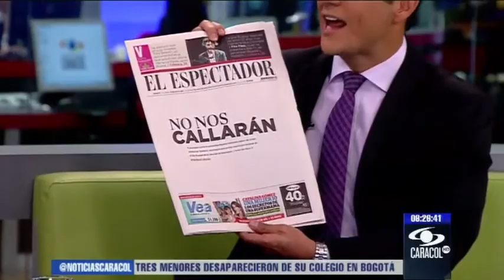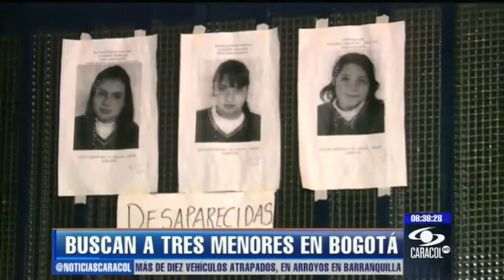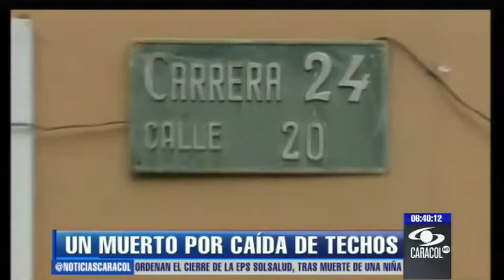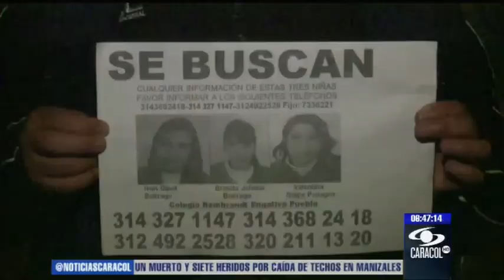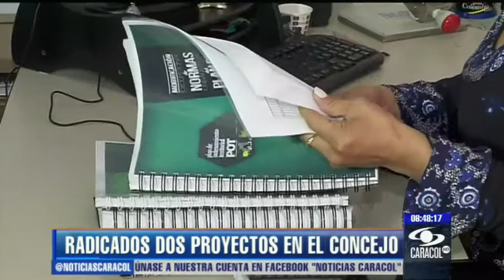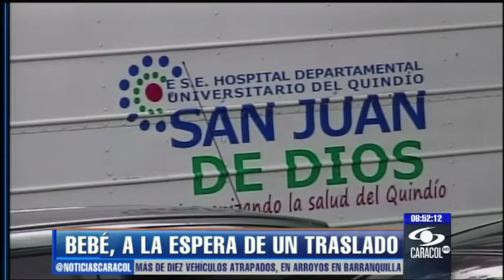Emisión 6:30 a.m. - Parte 1 - Mayo 3 de 2013